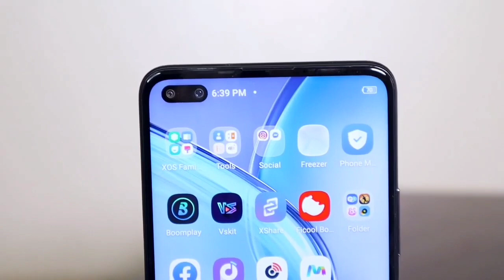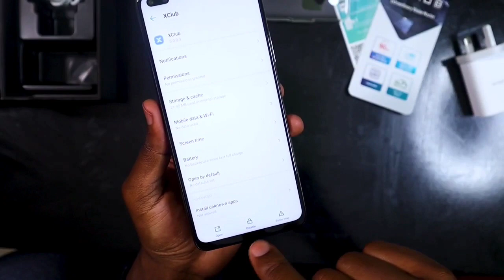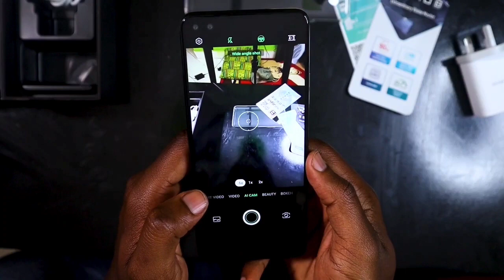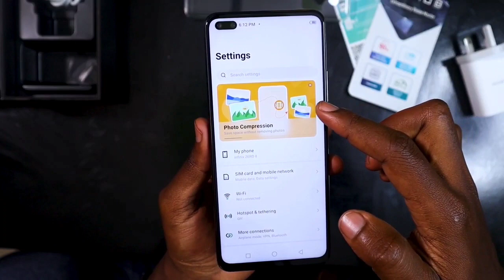Infinix Zero 8 First Look | Price | Launch Date